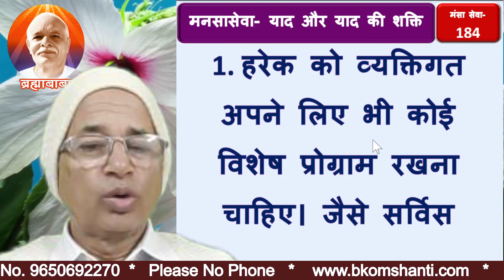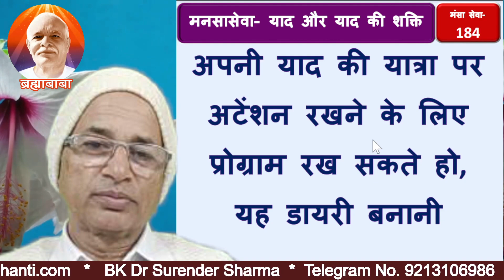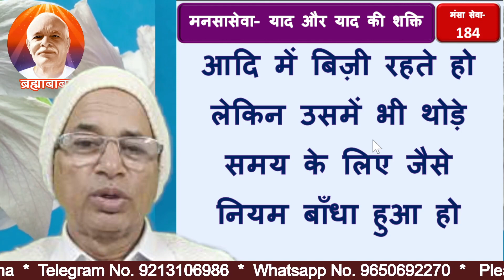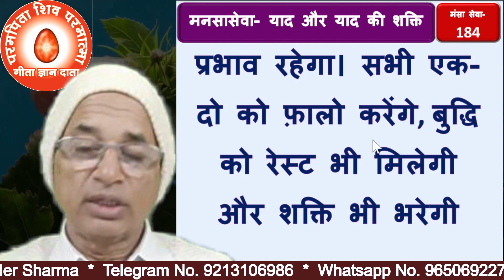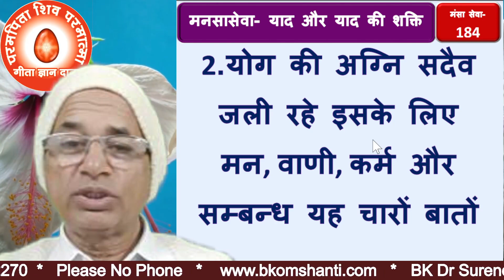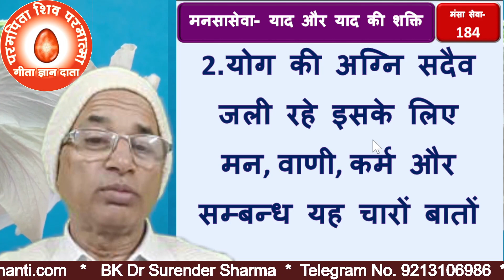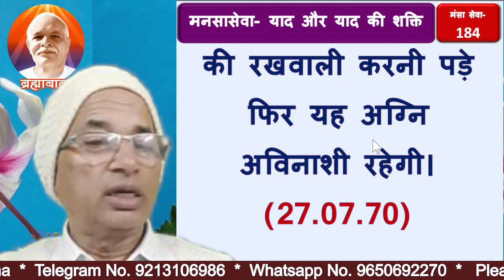मनसासेवा-184;- याद और याद की शक्ति | योग की अग्नि को अविनाशी रखने के लिए आवश्यक पुरुषार्थ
मनसासेवा-184;-याद और याद की शक्ति | योग की अग्नि को अविनाशी  रखने  के लिए आवश्यक पुरुषार्थ  | Manasaseva-184;- Remembrance and power of remembrance.The efforts required to keep the fire of Yoga indestructible                                                                                                 BK DR SURENDER SHARMA
bk murli,
aaj ki murali,
today murli,
today's murli,bkmurli,
daily murli,
hindi murli,
todays murli,